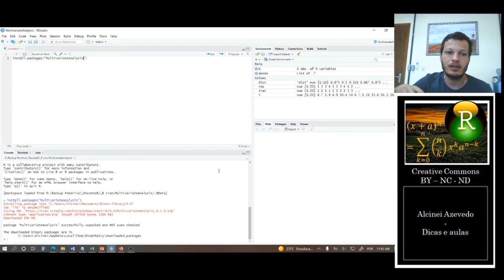Pacote do R - MultivariateAnalysis: Instalação